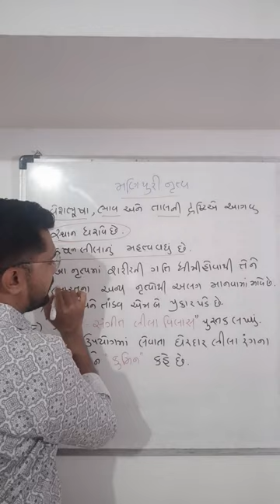મણિપુરી નૃત્ય / ભારતના શાસ્ત્રીય નૃત્ય / manipuri nruty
Teacher - paras sir